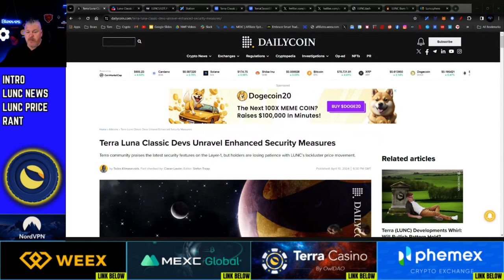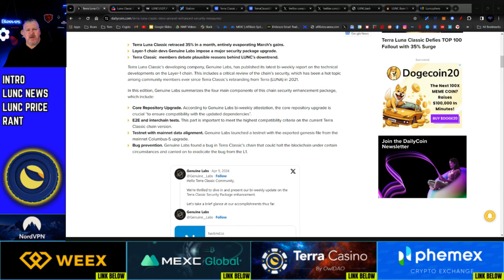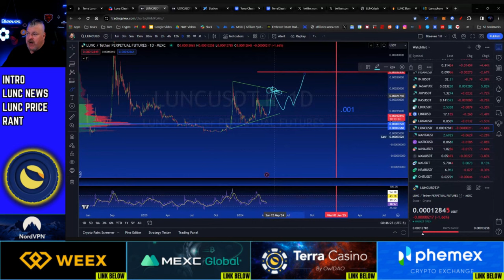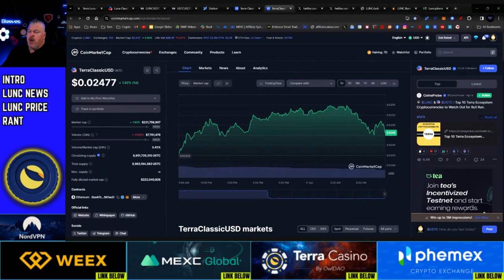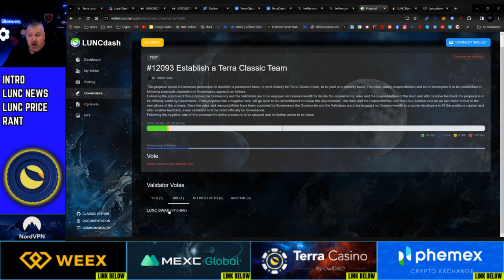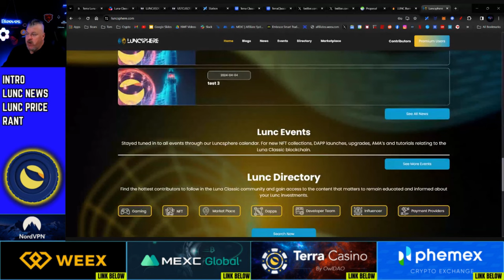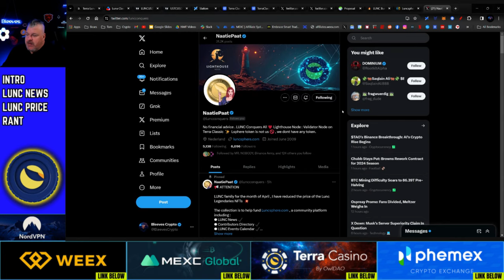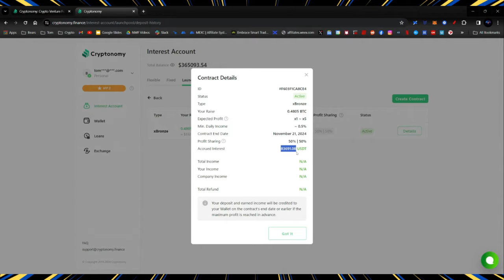WHEN WILL LUNC EXPLODE LIKE BITCOIN? LUNCSPHERE INTRODUCTION! MEET LUNC MINDED FRIENDS!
CRYPTO WALLETS
🪙 ERC-20 Wallet: 0xD507c4eEf733dfC3AB7A145b0367a867a6C45e0C
🪙 BTC Wallet: bc1qsu5c76jkw08a0eqkfkzgcfya99vle3kxe93a3u
🪙 Solana Wallet: FKQssfYgC2qrENwG2cyJyqH7hEYxFWH149zFrGx5Tuj8
🪙 Terra Luna Wallet: terra1ecl4l7yp5cqzgl0hdrlxp8lwjrr6epdv43scsc